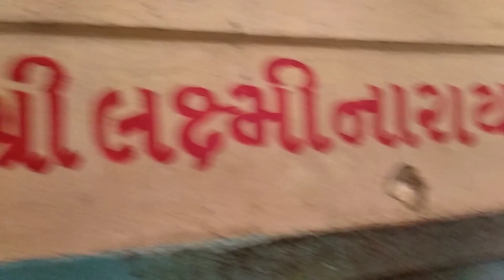12 May 2018